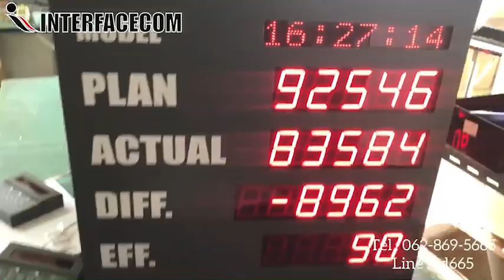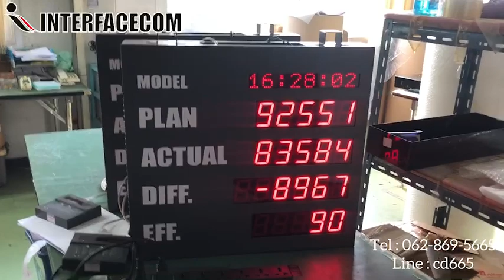572-REVIEW PRODUCTION SIGN BOARD MODEL : PMS-307A บอร์ดแสดงผลการผลิต